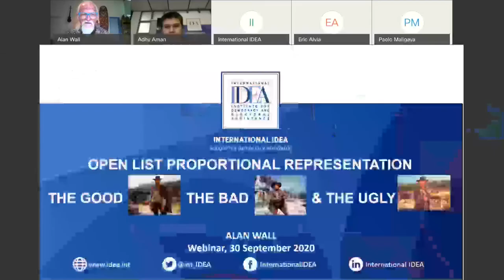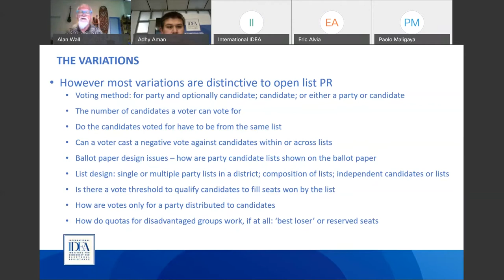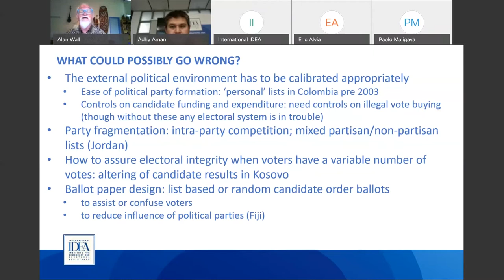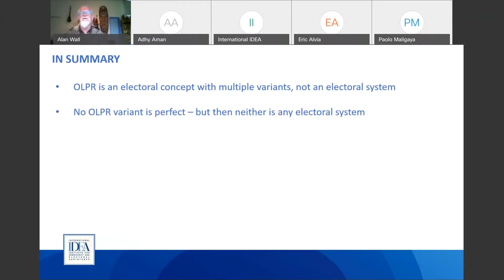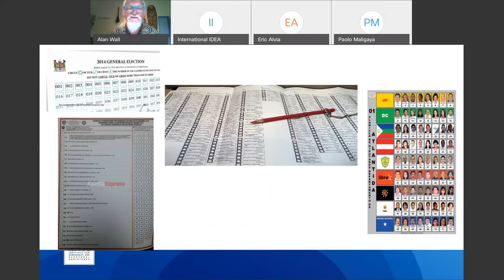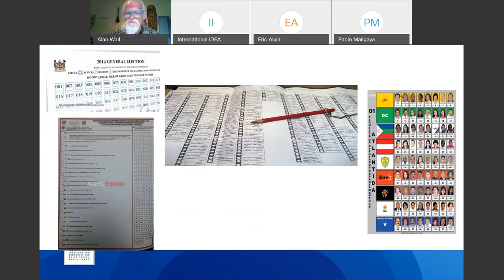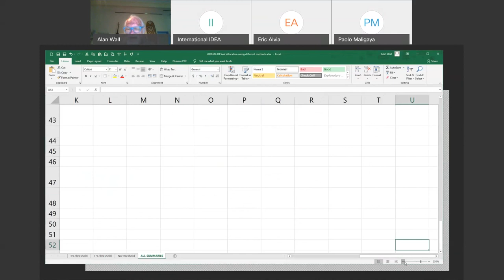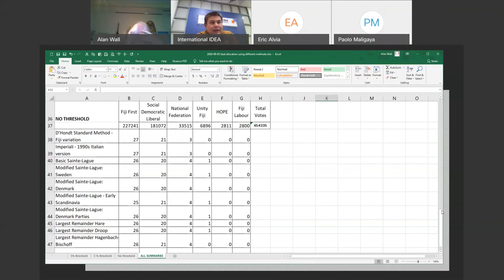Lecture #1 - Open list Proportional Representation System: The Good, the Bad & the Ugly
The open-list proportional representation (OLPR) system, as opposed to the closed-list version, allows voters to pick their favourite candidate from the party list while retaining proportionality of the election results. In the Asia & the Pacific region, this system is used in among others; Fiji, Indonesia and Sri Lanka. What are the upsides, downsides and unintended consequences of this system?